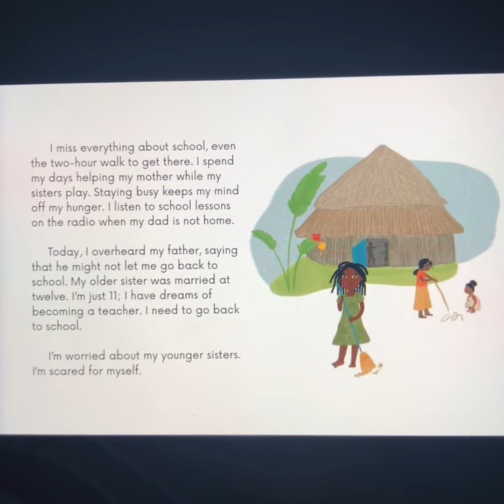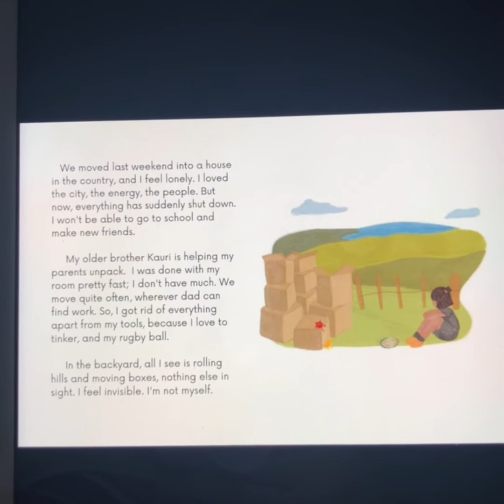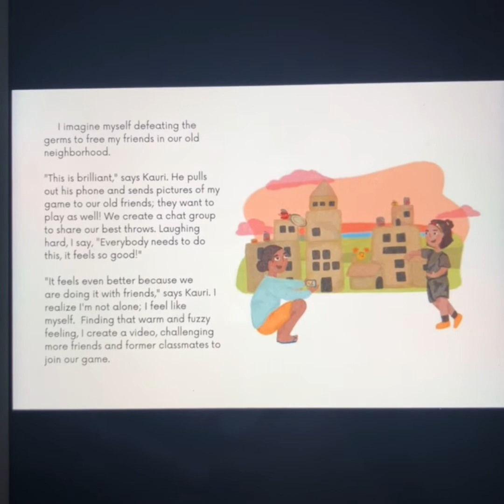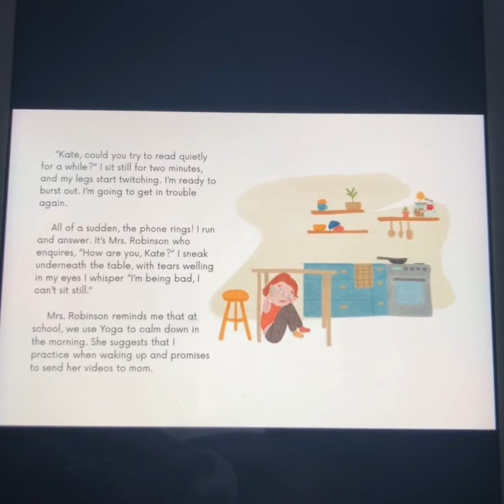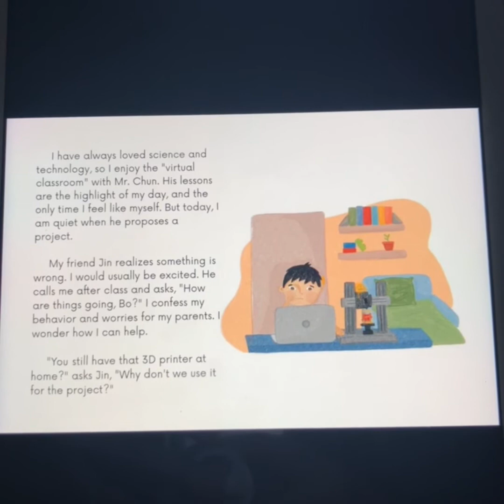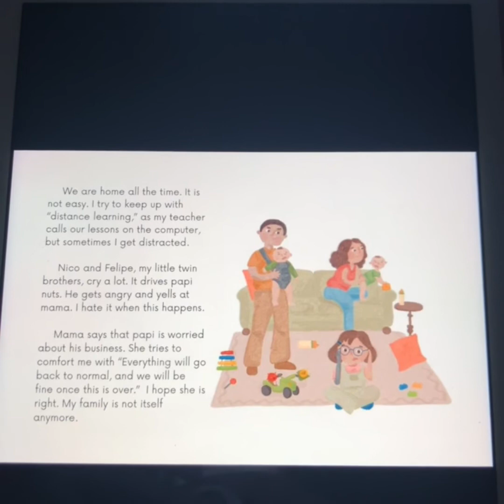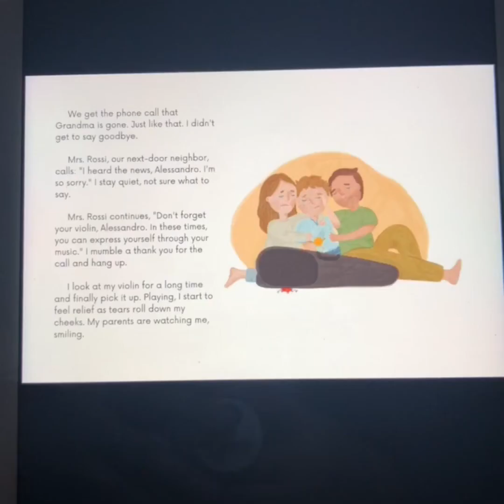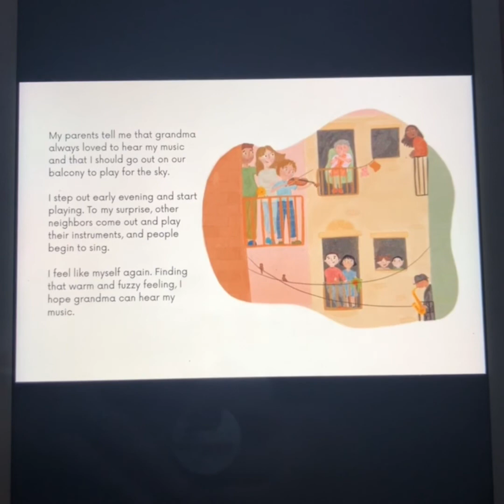Read Aloud: "Hope, Where Are You?"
"Hope, Where Are You?" by Armand Doucet and Elisa Guerra